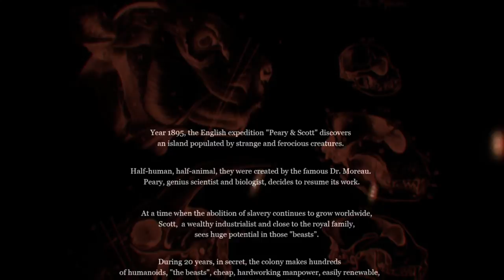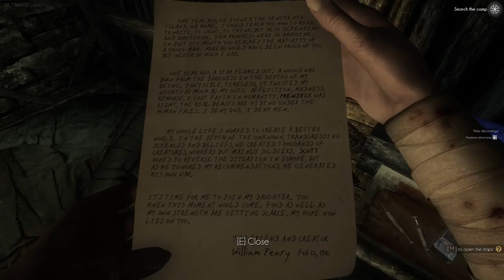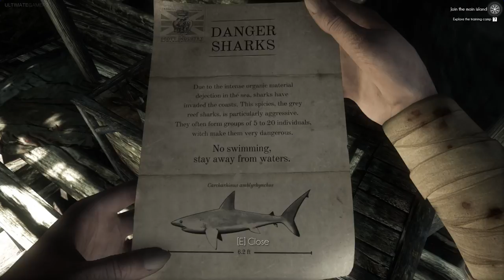Heathen: The Sons of the Law - Early Access Gameplay (New Horror Adventure Game 2018)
Here is the Exclusive Early Access Gameplay Walkthrough of Heathen: The sons of the law. New FPS Horror Adventure game 2018 Powered by CRYENGINE.

Special Thanks to Frog Factory & The Box Studio to give us the Key to check out this game.

Release Date: Dec 19, 2018 on PC Early Access (Steam)

HEATHEN is a solo story driven adventure F.P.S inspired by the novel "The island of Doctor Moreau"

The English expedition "Peary & Scott" discovers an island populated by strange and ferocious creatures. Half-human, half-animal, they were created by the famous Dr. Moreau. Peary, a scientist and biologist, resumes his work.

At a time when the abolition of slavery continues to grow worldwide, Scott, a wealthy industrialist and close to the royal family, sees huge potential in those "beasts": Cheap, hardworking manpower, easily renewable, and gifted with remarkable physical abilities.